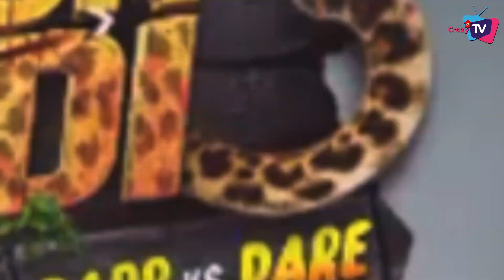Khatron Ke Khiladi Season 13: This is where and when the New Season Start !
Here’s 2 Big Updates on New Season of KKK 13! Check out The Video